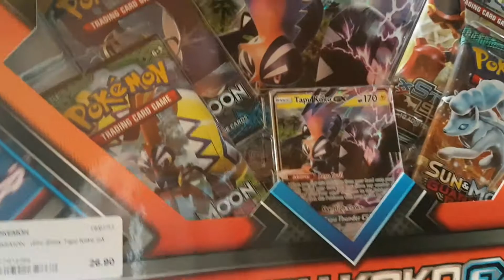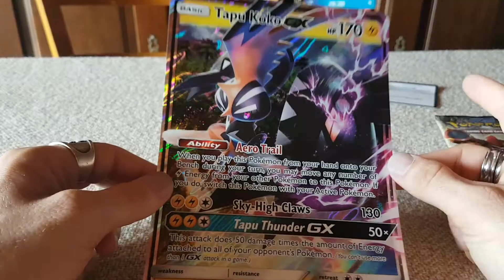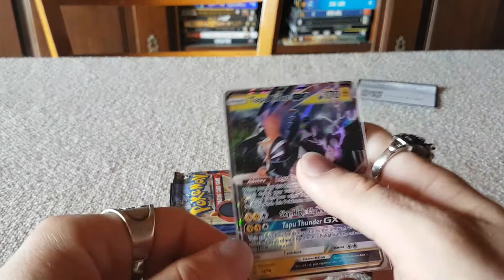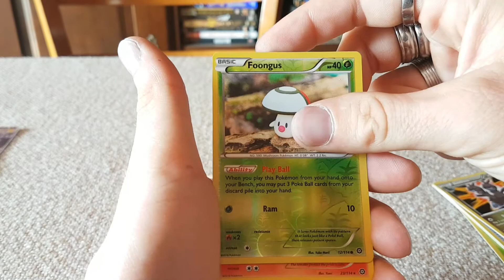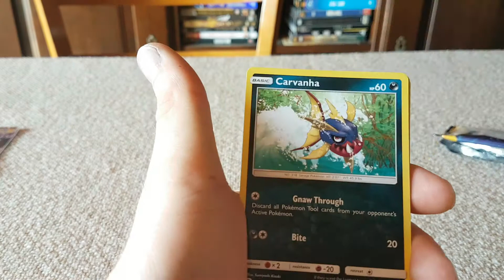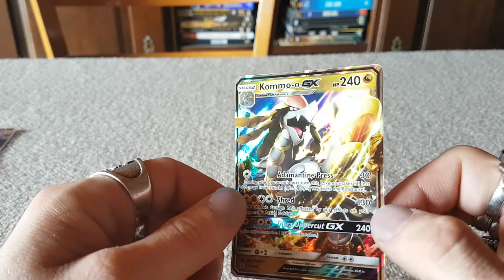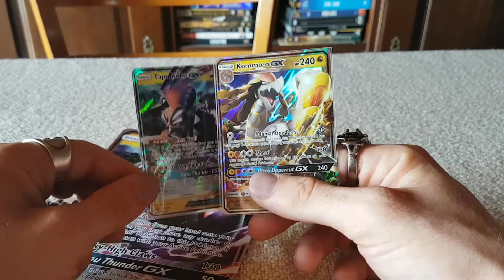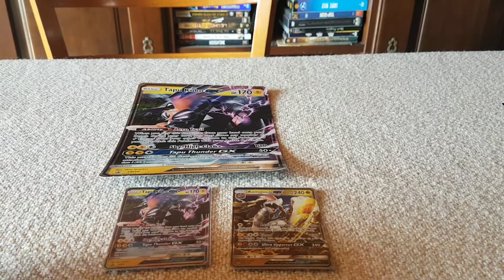Coffret Tokorico chromatique, chance légère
Heyyyyyyyyyy bonjour à toutes et tous c'est Darkrai Mythical qui est avec vous cette après midi accompagné de Flamiaou et Noctali Mythical.

On ce retrouve pour une ouverture de coffret Tokorico chromatique qui est juste magnifique.

Flamiaou Mythical a mes côtés ma aidé pour les connaissances pokemon et aussi je lui posait des questions et des fois il arrivais pas tout comme moi.

Une ouverture sympathique avec ma chérie et mon beau fils, un moment graver dans mon coeur.

Je vous souhaite une excellente journée et à la prochaine bye bye.

Darkrai Mythical